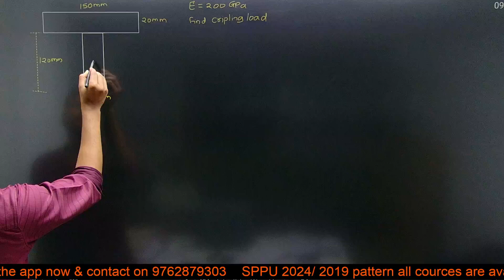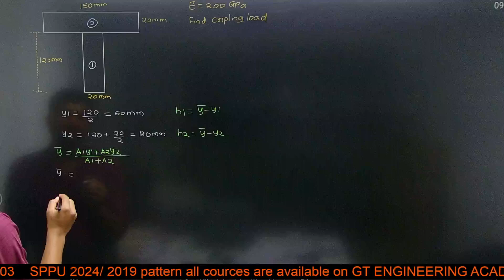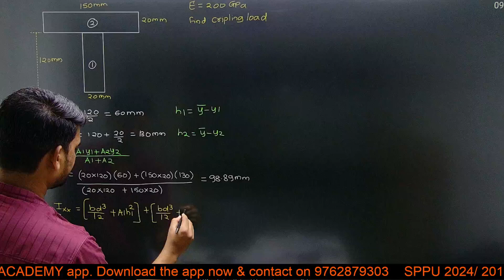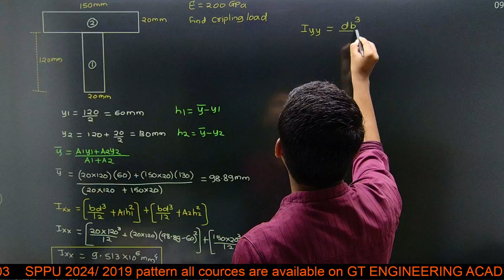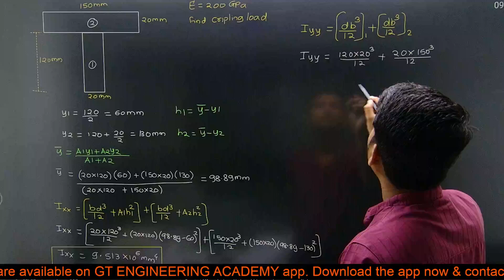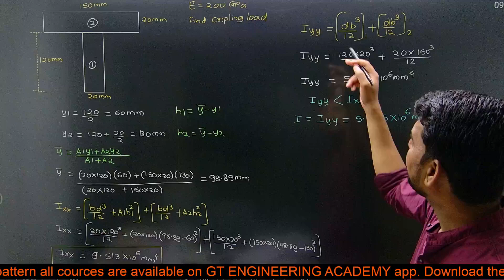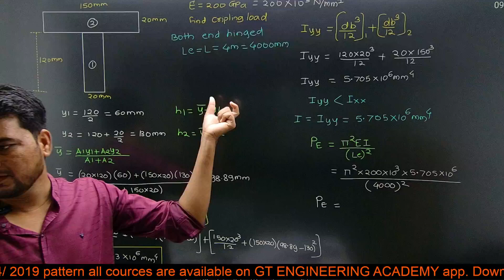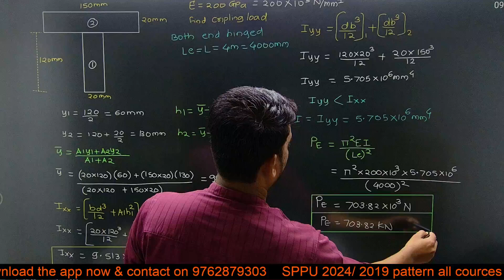Axial loaded Columns ,Solid Mechanics,MOS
Engineering Mathematics M1,M2,M3,BEE Mechanics,SOM , MOS ,FM,DME,NSM, online coaching are conducted at our GT classes